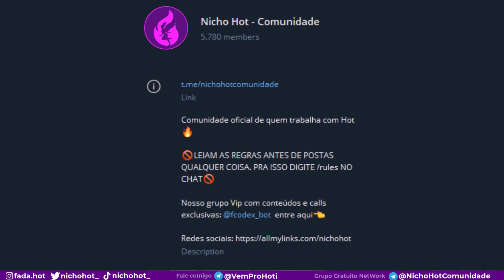REQUISITOS pra fechar CONTRATO com uma criadora de conteúdo adulto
ÍNDICE DO VÍDEO:
00:00:00 - 00:01:02 - Introdução
00:01:02 - 00:04:50 - Conteúdo
00:04:50 - 00:07:23 - Aviso final